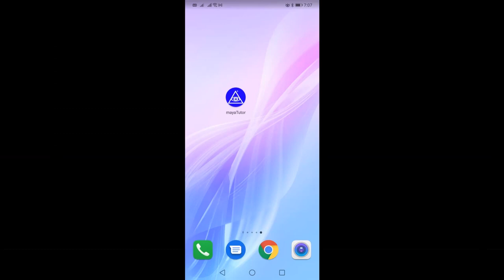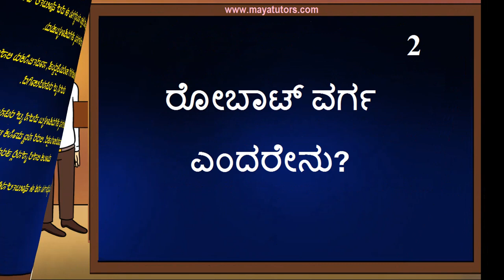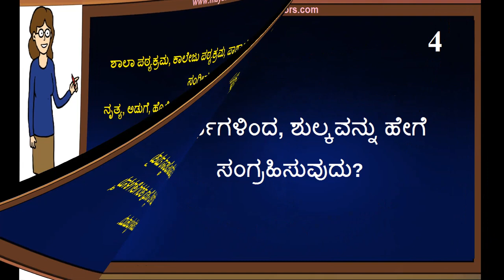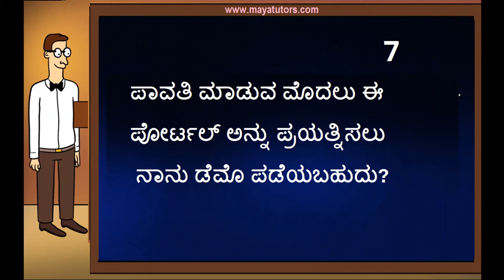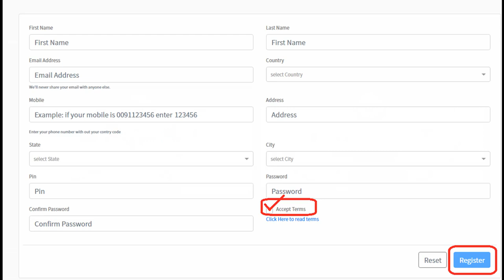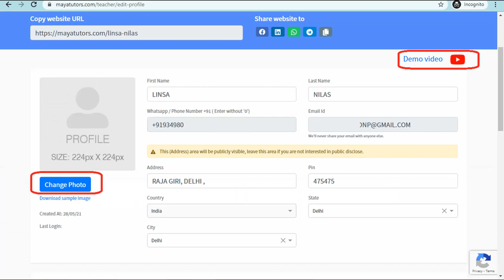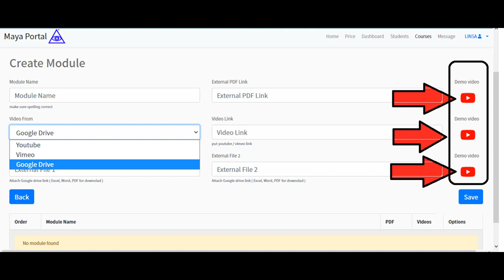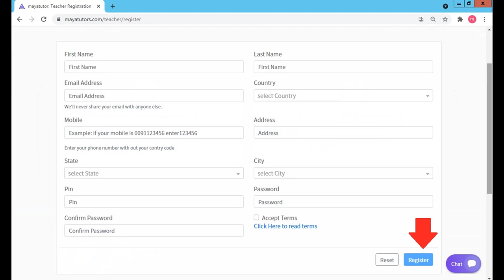online classes Bellary